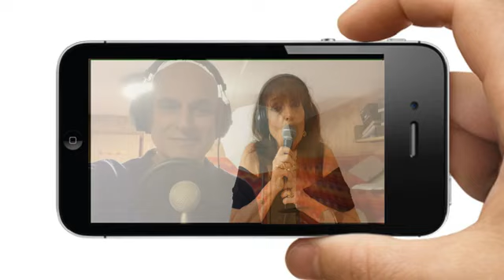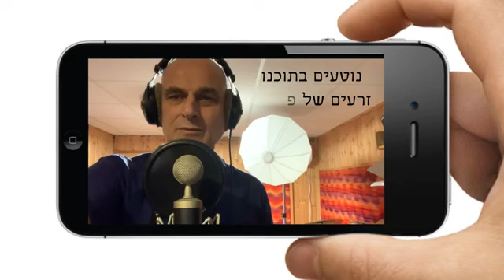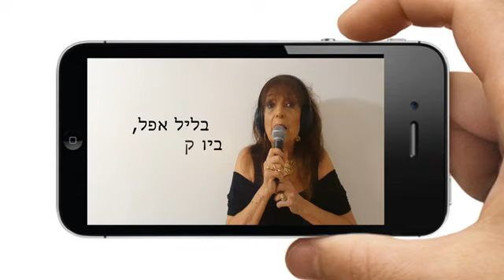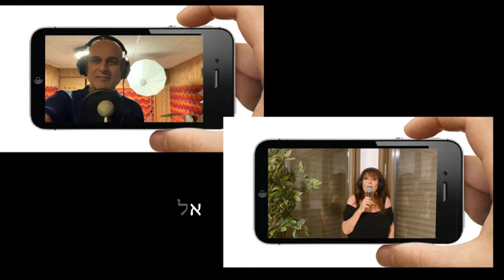הדברים הטובים - מיכל טל ורני הלרמן (קליפ, 2022)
מילים: סיגל מגן ויהודית מליק שירן
לחן: רני הלרמן
עיבוד והפקה מוסיקלית: ראובן חיון
שנת הקלטה: 2022

תודה רבה לרני הלרמן!

לְעִתִּים מֻרְכָּבִים הַדְּבָרִים בְּאַרְצֵנוּ.
יֵשׁ קְשָׁיִים גַּם בָּעוֹלָם.
אִם נַבִּיט מִסָּבִיב וְגַם בְּתוֹכֵנוּ -
הַמַּצָּב הַקַּיָּם לֹא מֻשְׁלָם.

יֵשׁ פֵּרוֹת בְּאוּשִׁים,
יֵשׁ זְרָדִים יְבֵשִׁים.
יֵשׁ כְּאֵב וְגַם מַחֲלוֹת.
בְּלַיִל אָפֵל, בין קרעי עֲרָפֶל,
קָשֶׁה לִפְעָמִים לִרְאוֹת.

לְהַקְשִׁיב לְקוֹל חַמָּנִית מִתְעוֹרֶרֶת,
לְהַקְשִׁיב לִצְלִילוֹ שֶׁל חִבּוּק עוֹטֵף.
לְהַקְשִׁיב לְשִׁירַת צִפּוֹר מְזַמֶּרֶת
שֶׁנּוֹטַעַת תִּקְוָה בְּלִבּוֹ שֶׁל עָיֵף.

פזמון:
הִנֵּה בַּת קוֹל מְבִיאָה אֶת שִׁירֵנוּ
אֶל לְבָבוֹת אֲהוּבִים.
הנה בת קול, מזכירה כך לשנינו
לְהַקְשִׁיב לַדְּבָרִים הַטּוֹבִים.

כדאי לְהַקְשִׁיב לַתְּדָרִים שֶׁל הַלֵּב -
לִפְעָמִים הֵם בָּאִים מִמָּקוֹם כּוֹאֵב
לִפְעָמִים הֵם בָּאִים מִמָּקוֹם שֶׁל שִׂמְחָה
נוֹטְעִים בְּתוֹכֵנוּ זְרָעִים שֶׁל פְּרִיחָה.